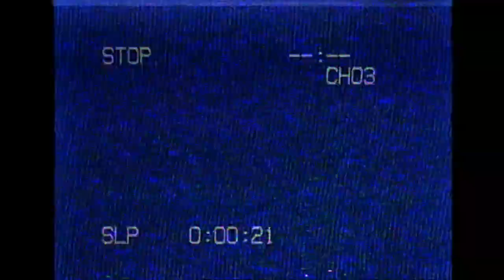LOKESEA MARIANO - PEINE DE BANANA Prod. X BeatWally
Peine de banana llc